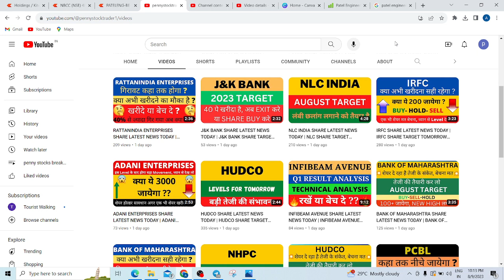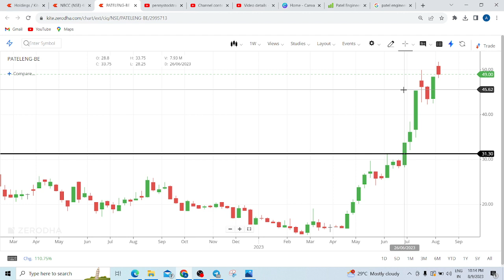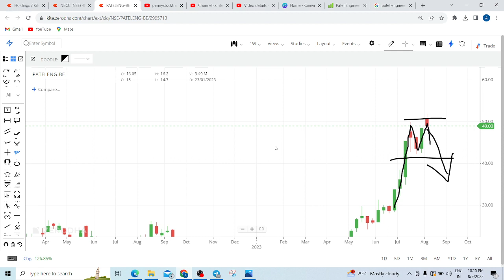PATEL ENGINEERING SHARE LATEST NEWS TODAY | PATEL ENGINEERING SHARE TARGET TOMORROW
PATEL ENGINEERING SHARE LATEST NEWS TODAY,  PATEL ENGINEERING SHARE TARGET TOMORROW,  PATEL ENGINEERING SHARE RESULT, PATEL ENGINEERING SHARE RESULT TOMORROW